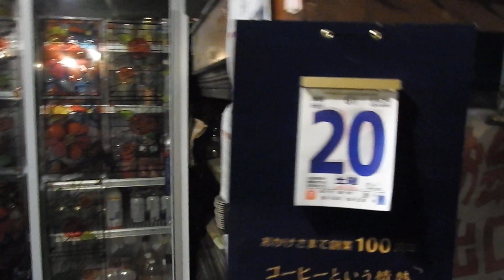"Amabiko" Improvisation Live 1. @ DOMENICANA 2020.06.20....................DSCN4857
"Amabiko"
Improvisation Live 1.
@ DOMENICANA
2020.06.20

sax ; 庄子 勝治
piano ; 歌島 昌智
bass ; 國方暢之介